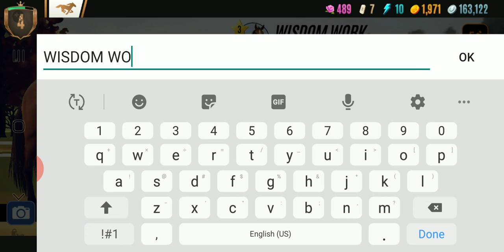Foals Grows To A Beautiful Goldrush Mare